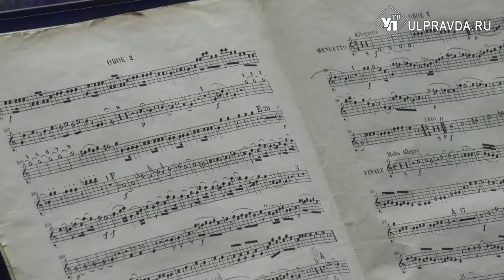Что у Моцарта в голове. В Ульяновске пройдёт музыкальный фестиваль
В память великого композитора в Ульяновске состоится музыкальный фестиваль. Артисты симфонического оркестра под руководством Фабио Мастранджело репетируют – они готовятся явить публике феерию классической музыки. Кто из венских классиков прозвучит в январе – узнаете в нашем материале.